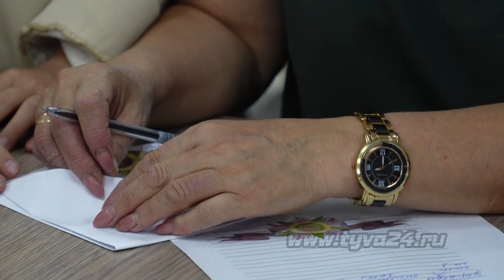«Пишу тебе, Герой» письма, согревающие душу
1 ноября стартовала Всероссийская военно-патриотическая акция в поддержку военнослужащих СВО «Пишу тебе, Герой» и «Блиндажная свеча». К акции присоединились юнармейцы Тувы. Более подробно узнавала наша съемочная группа.